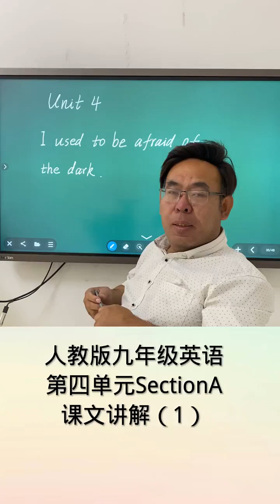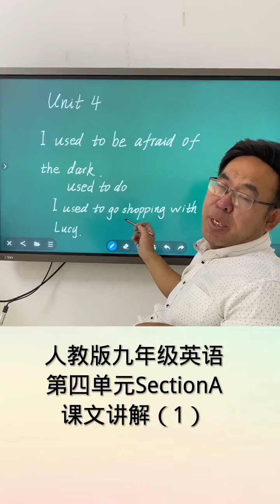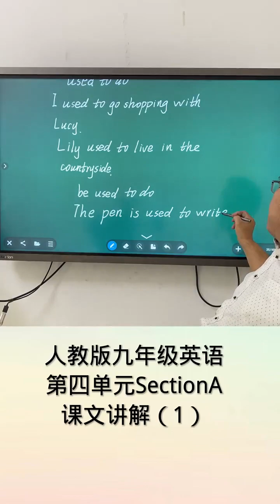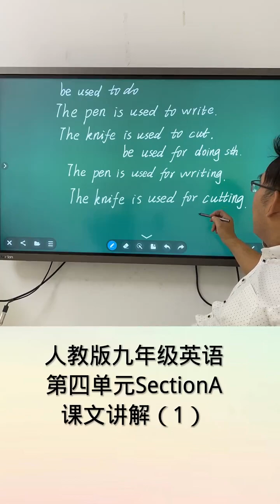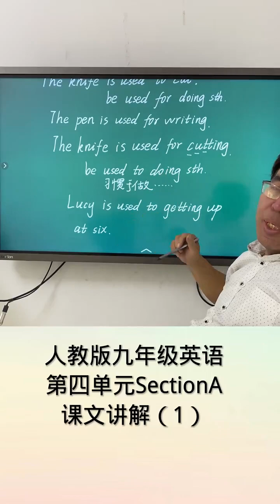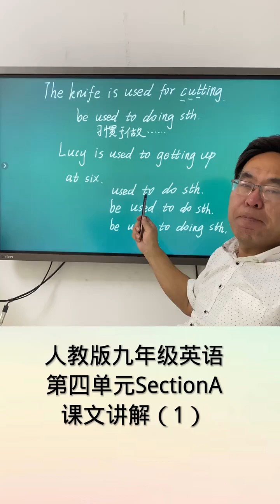23 九年级英语 一对一辅导